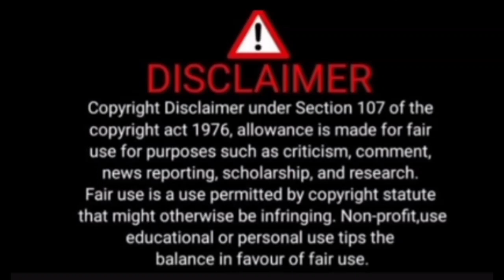মন্দিরা সোনা দিদিকে একটু নজরে রেখো তোমার হুল আর তোমার নেই